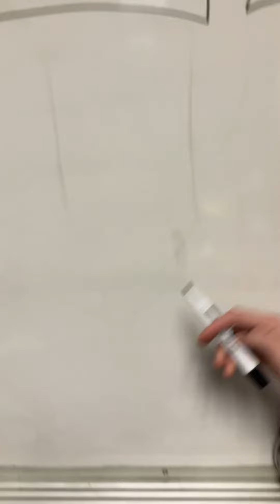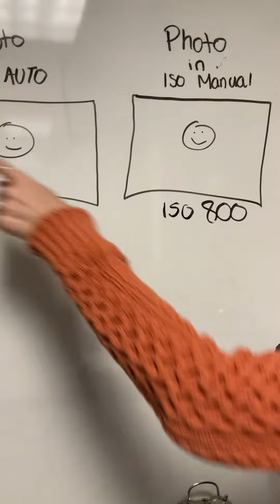ISO Project: Changing ISO Auto to ISO Manual